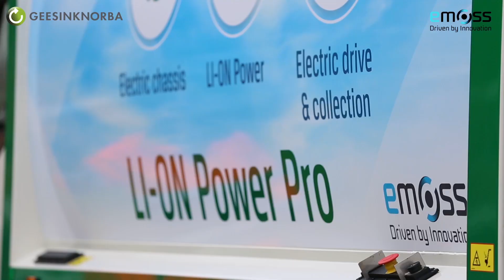GeesinkNorba full electric LI ON Power Pro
GeesinkNorba can announce the launch of a truly innovative rear loader: the LI-ON Power Pro. It is a highly efficient full electric rear loader that is more environemental friendly than ever.